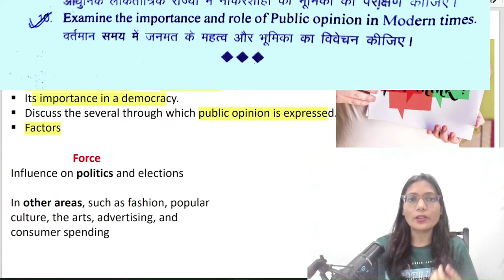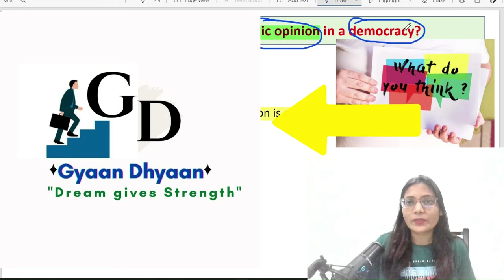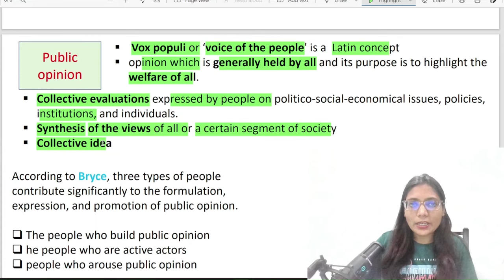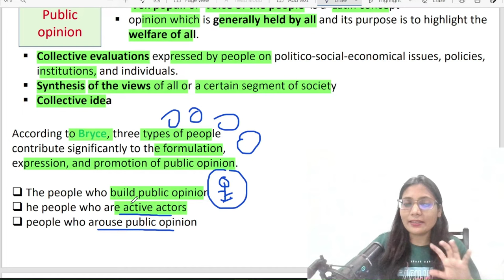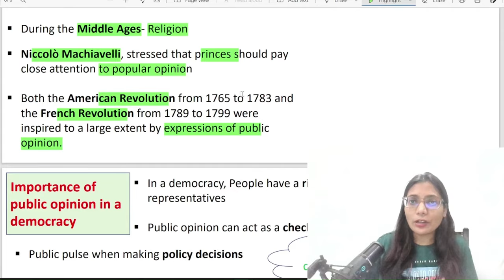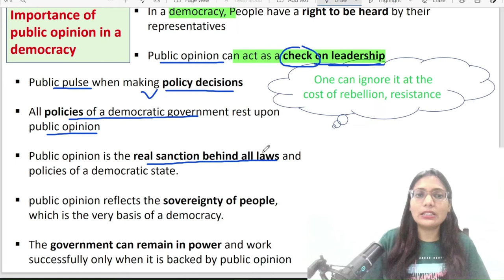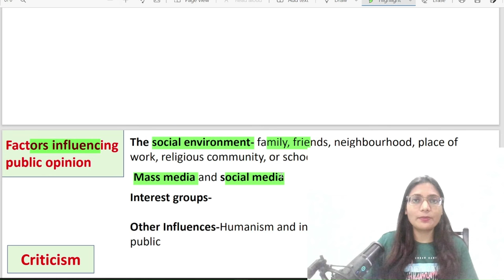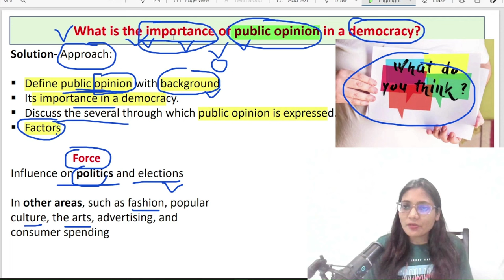What is Public Opinion || Public Opinion in Democracy || Deepika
Happy Learning!

Thankyou!